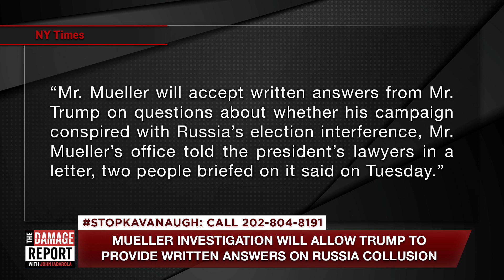Mueller Doesn't Want Trump Anymore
Is Mueller Done With Trump? John Iadarola and Piper Perabo discuss Robert Mueller's investigation into Donald Trump on The Damage Report.